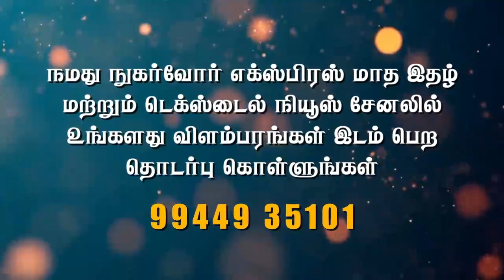டெக்ஸ்டைல் துறையில் SMART MANUFACTURING, DIGITAL TRANSFORMATION, PRODUCTIVITY மூலம் வளருவது எப்படி?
தமிழ்நாடு CII டெக்ஸ்டைல் பேனல் இணை ஒருங்கிணைப்பாளர் திருமதி.சங்கீதா வேல்கிருஷ்ணா அவர்களுடன் சிறப்பு நேர்காணல்
FOLLOW OUR FACEBOOK PAGE:TEXTILE NEWS NUGARVOUR EXPRESS